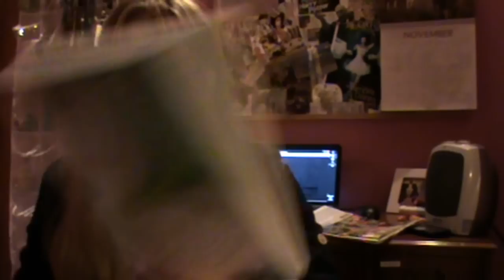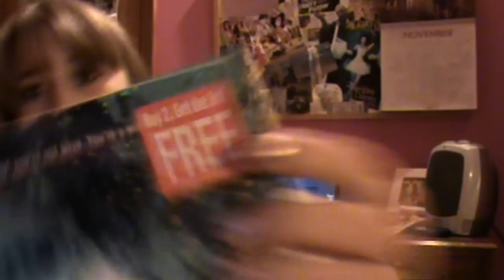Book Haul #7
I promise to never attempt to explain a book on my own again.

So yeah, I forgot about this video. xD
Happy St. Nick day, coming up on the 6th. My family celebrates the german version. *attempting to make small talk*